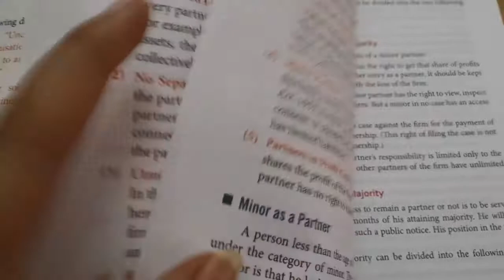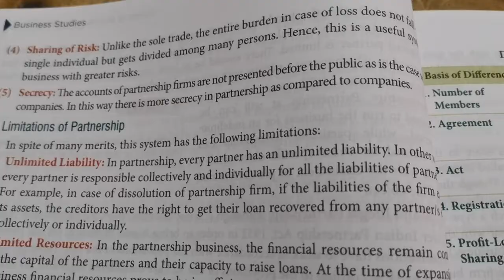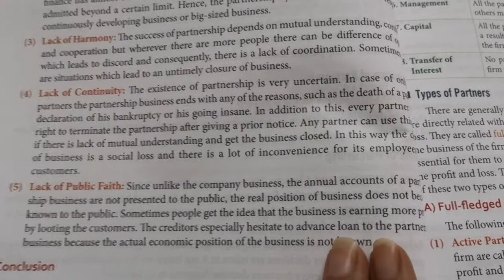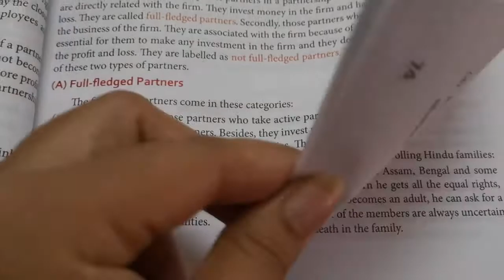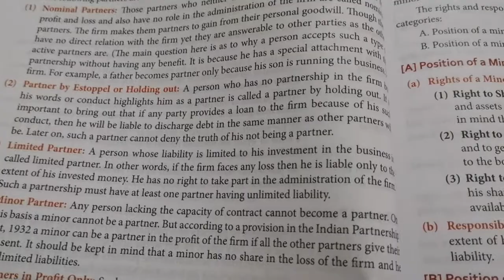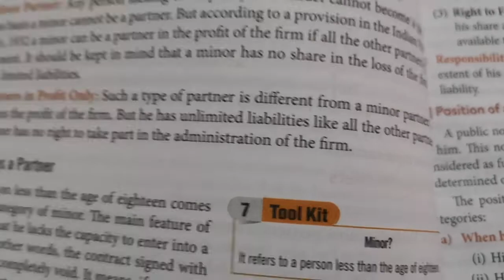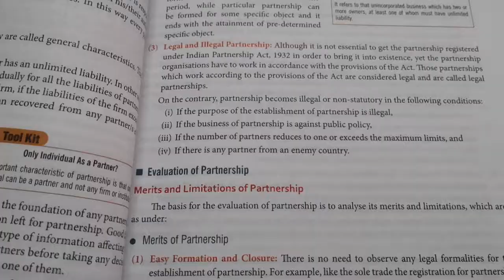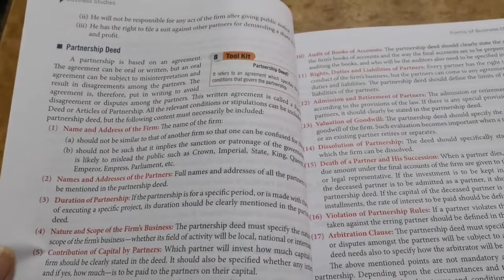Class 11 business studies chapter-2 Part-2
Forms of business organization